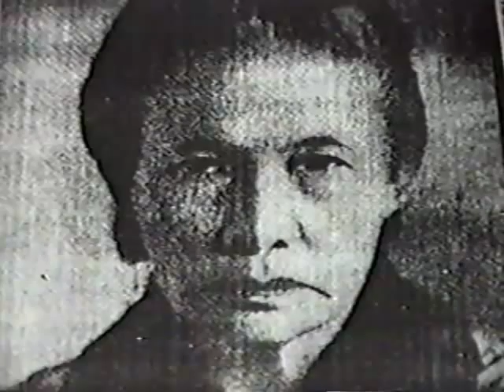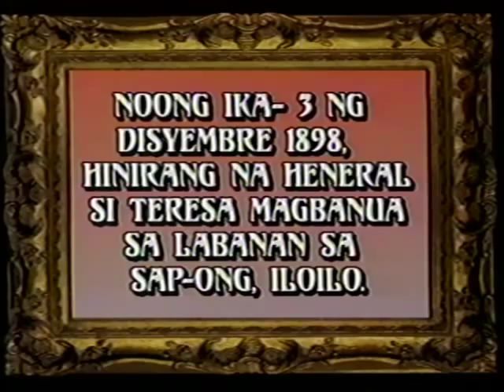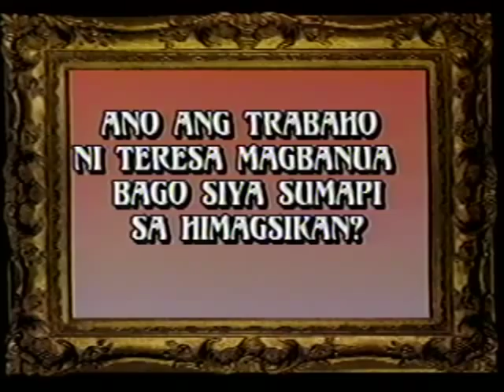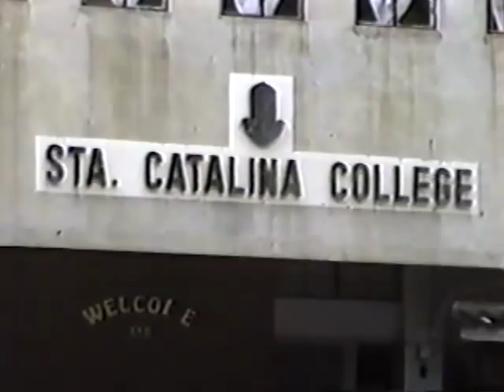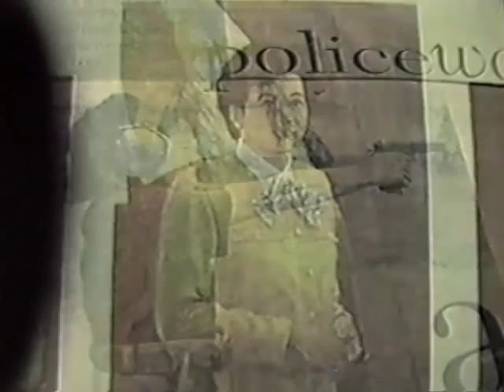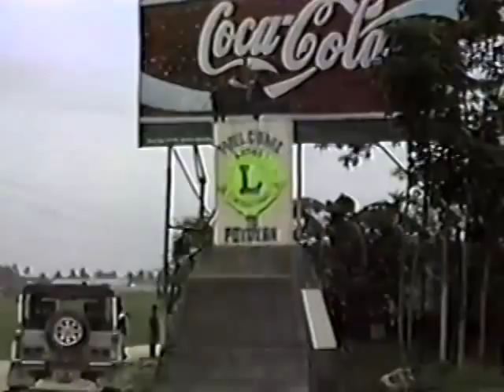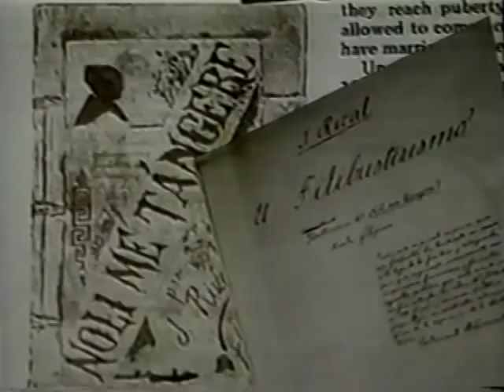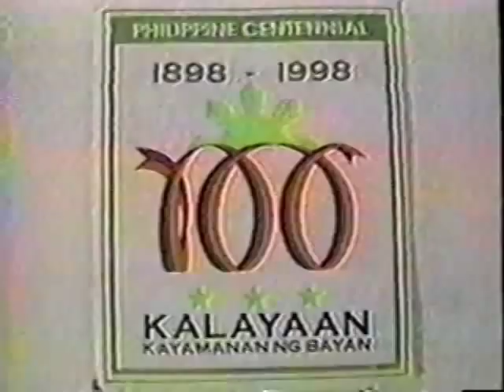Who is Teresa Magbanua?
Teresa Magbanua - "Joan of Arc" of the Visayas.  She was a historical figure as well as a distant relative.

Watch out for appearances from people you might know.  This was both an educational video as well as a unofficial family showcase.